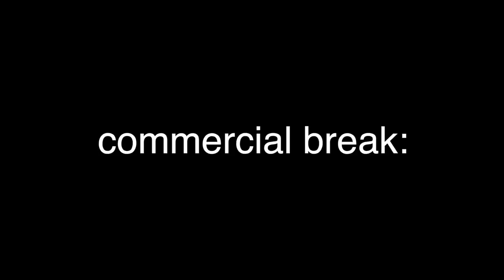HOW TO STAND OUT AT COLLEGE/SCHOOL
So this is just a really simple video showing you what I wear to college every day, and so many of you have been asking me to do more fashion videos so if this is something you'd want me to do more of then just comment below and I'll see what I can do for you :) they'd probs also be way more prepared than this lmao so just let me know dudes

DIRECT ITEM LINKS WILL BE ON MY 21 BUTTONS ACCOUNT - some of the outfits are already on there but I'll put the rest on soon

I can’t actually link my DEPOP but my username is ‘chloehodgsonnn’